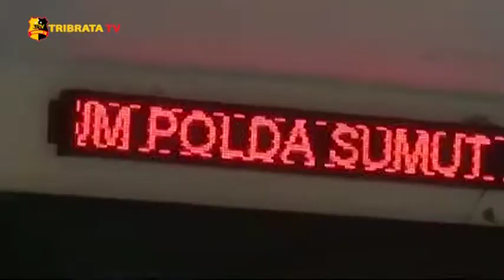OKNUM POLRES PELABUHAN BELAWAN TERSANGKA PELAKU PEMBUNUH KEJI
Kasus pembunuhan 2 wanita muda, bernama Rizki Fitria usia 21 tahun dan Aprilia Cinta usia 13 tahun yang mayatnya dibuang terpisah. Akhirnya berhasil diungkap pihak Polda Sumut. Seorang oknum polisi berpangkat Aipda di Polres Pelabuhan Belawan, ditetapkan sebagai tersangka pembunuhan 2 wanita muda tersebut.

Kasubbid Penmas Polda Sumut AKBP MP Nainggolan menyampaikan berdasarkan informasi awal.motif pembunuhan ini di latar belakangi sakit hati, untuk sementara, pihaknya belum dapat menjelaskan secara detail identitas pelaku yang merenggut 2 nyawa wanita sekaligus ini. Tersangka oknum polisi tersebut dengan inisial RS, dipersangkakan pasal 338 kuhp yakni barang siapa dengan sengaja merampas nyawa orang lain, diancam karena pembunuhan dengan pidana penjara paling lama lima belas tahun.

Sebelumnya diketahui, jenazah dua wanita dibunuh secara keji di tempat terpisah dalam kondisi luka memar dan luka dalam. Korban pertama adalah Rizki Fitria usia 21 tahun yang ditemukan di pinggir Jalinsum Kawasan lingkungan Pasiran Kelurahan Simpang Tiga Pekan, Kecamatan Perbaungan, Kabupaten Serdang Bedagai.

Mayat korban kedua aprilia cinta usia 13 tahun ditemukan di jalan Budi Kemasyarakat Pulo Brayan Kecamatan Medan Barat.

Melaporkan.